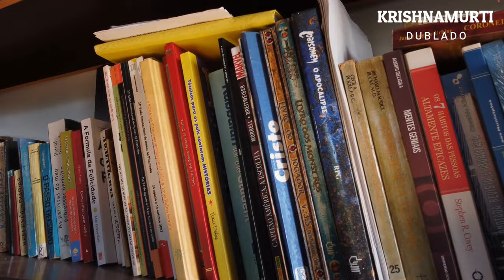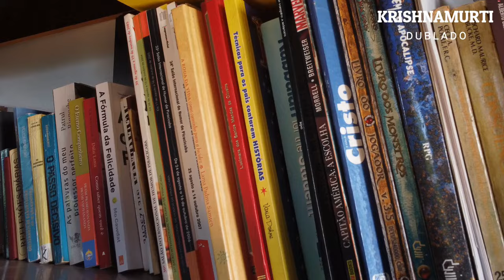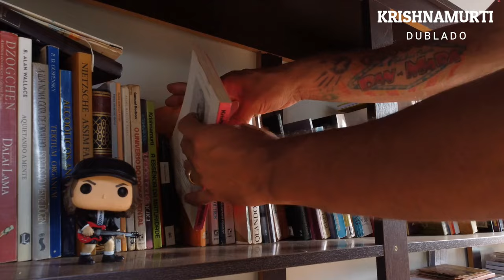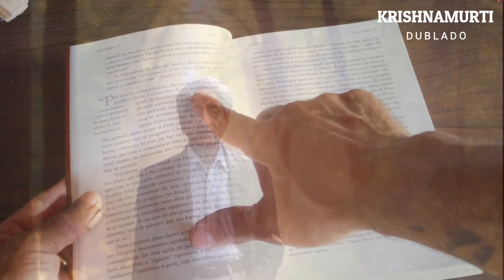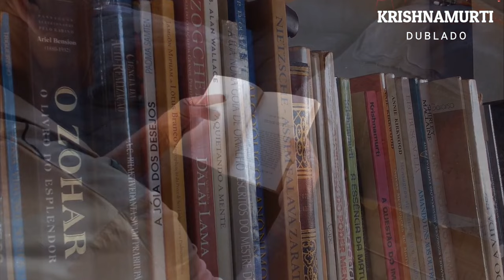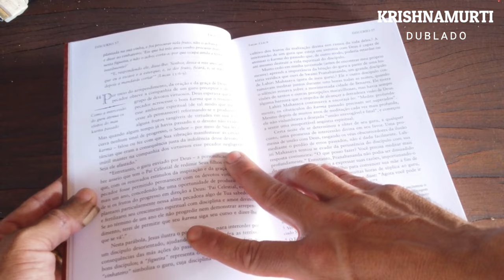O QUE VOCÊ PERMITE TE INFLUÊNCIAR, KRISHNAMURTI DUBLADO , KRISHNAMURTI DUBLADO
VISITE O NOVO CANAL DE MÚSICAS QUE TE INSPIRAM A EVOLUIR